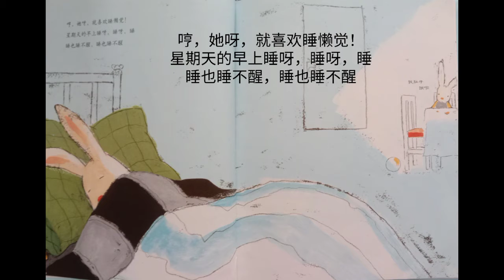【君阿姨说故事】《我讨厌妈妈》绘本故事 | 酒井驹子|1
嗨，小朋友们。君阿姨来说故事咯☺️
《 我讨厌妈妈》是日本绘画家酒井驹子的杰作，曾荣获日本绘本大奖 。
她的绘本作品常常从自己的童年印象出发，真实地反映出儿童的情绪情感。
这本书能让每个孩子找到自己的影子，让每个妈妈会心一笑，让每个人感受到爱的自私与伟大^^